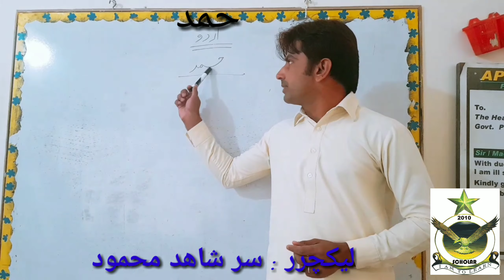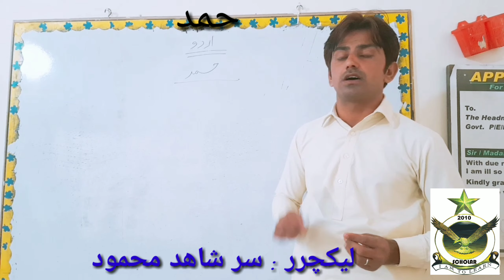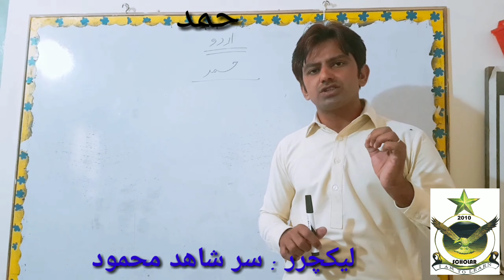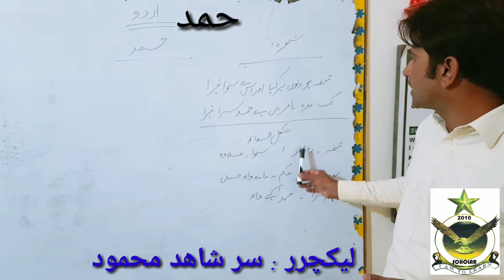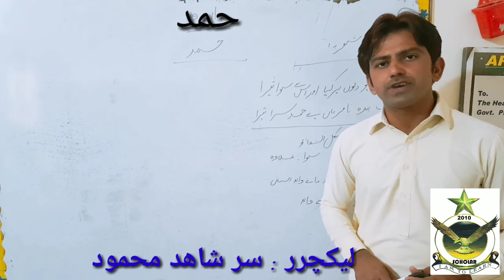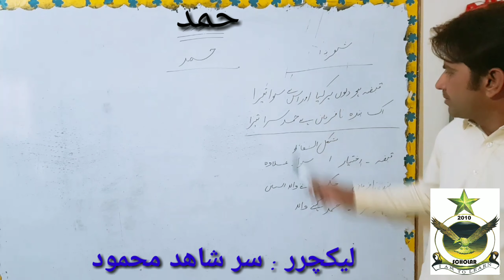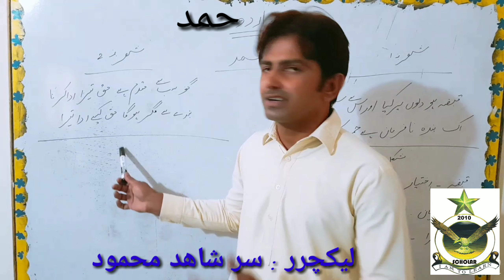حمد باری تعالیٰ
Lectures of Urdu for 9th Class
By Sir Shahid Mahmood Sb